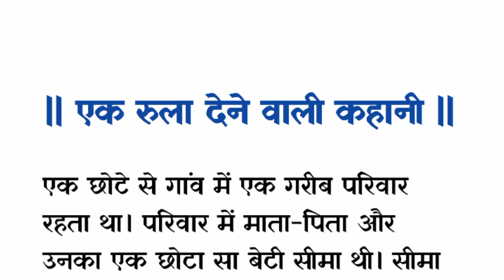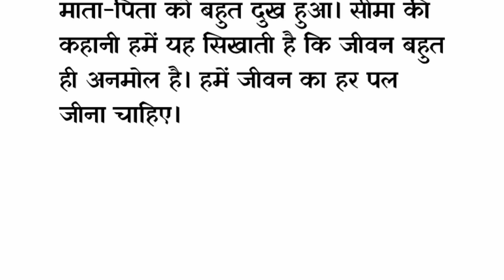Emotional Story 😭//Heart Touching Stories \रुला देने वाली कहानी @amitasvoice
दिल को छू लेने वाली कहानी

Amita's voice
hindistories
moralstories
acchevichar
Lessnablestory
hearttouching
shortstories
parivarikkahaniya
hindikahaniyonkakhazana
netik
moralstories

लव स्टोरी ,मोटिवेशनल एंड हिंदी स्टोरी, हिंदी कहानियां ,माय लाइफ मोटिवेशन, हिंदी देसी कहानी, सुविचार व्यंग शायरी प्रेरणादायक कहानियां हिंदी कहानियां नया वॉइस हिंदी स्टोरीज शॉर्ट स्टोरीज लेसन स्टोरीज horror stories ,Love story ,Hindi kahaniya ,funny Hindi stories ,heart touching stories Manohar kahaniyan ,Anmol vichar.
Hindi poems, Anmol vichar
Best motivational quotes
Love story, motivational hindi story
Hindi Desi kahani
Suvichar, सुविचार
व्यंग, गजल, शायरी,
Hindi thoughts
Good words
Achchhi baate, values
Satya vachan
Kadve vachan
Madhur Vaani
Inspirational stories ,
Inspiring thoughts
Inspirational thoughts
Good thoughts
My life motivation
Best thoughts
Prernadayak kahaniyan
Short moral stories
Moral stories
Rochak Hindi kahaniyan
Amita's voice hindi story
Amita's quotes
Lessonable stories
Story
hindi stories, values ,emotional sad stories, bewafa shayariyan ,kahani ,story ,Sundar vichar.
Sacchi kahaniyan ,moral stories, short stories ,Naitik kahaniyan ,suvichar

essnablestory
shorts
shortstories
hearttouching stories
acchevichar
lessnablestories,shorts,shortstories
hearttouching stories
acchevichahindistories|lessonablestories|stories|moral

hindikahaniyonkakhazana
parivarikkahaniya
emotional storyl| SR Hindi Kahaniyan
srhindikahaniyan ,prernadayakkahani
hindikahaniyonkakhazana /simranhindistories
/educationalvideo
shortvideo